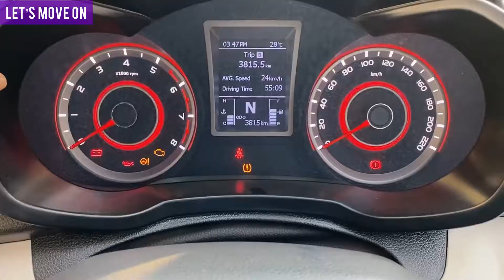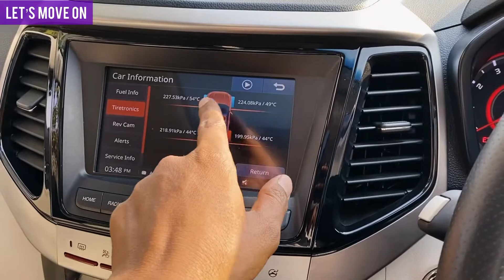Mahindra XUV 3OO Best Car in This Segment If it Would Be Come with DCT / TC There Would Be No Rivals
Location- Ralas Motors Tatibandh G.E. Road Raipur ( Chhattisgarh )

BlueSense Plus is India's first e-SIM based connected SUV app that provides vehicle alerts, information and intuitive controls at your fingertips.
Best-in-segment Torque
XUV300's turbo Petrol & Diesel engines offer best-in-segment torque that makes the drive peppy and offers excellent overtaking confidence.

Advanced AutoSHIFT Transmission
On open highways or in congested city traffic, driving is effortless with the XUV300's advanced AutoSHIFT transmission technology.

Vehicle Description

The XUV300 is India’s Safest car and also offers best-in-segment performance. Not just that, its head-turning design along with its segment-first technology & safety features make it your perfect partner for exploring the city, having fun with friends or heading out on an adventure.